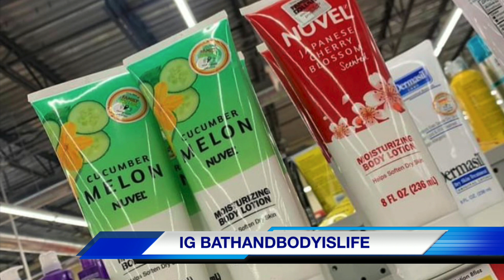BATH & BODY WORKS NEW CHRISTMAS ALERT!!!!!!!!!!!!!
Good Morning and welcome back to another edition of Candle News Network! I hope you are having a wonderful morning . Always remember I can do all things through Christ that Strengthens Me
Tiffany

Get $50 when you make your first purchase with Affirm by 10/12/2021.

Joanna

Lifeinsidethepagedailyfinds blog

SAVINGSFASHIONISTA

Richie